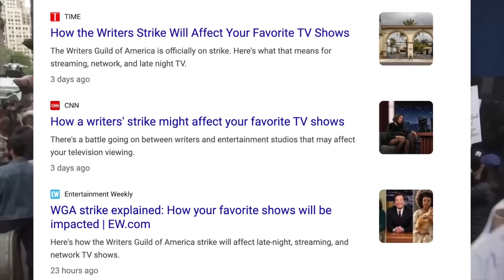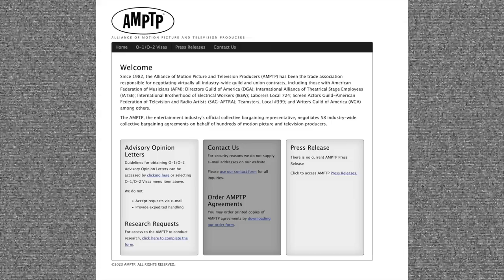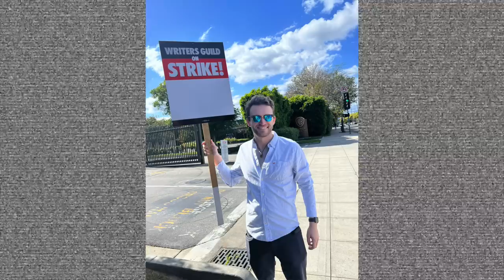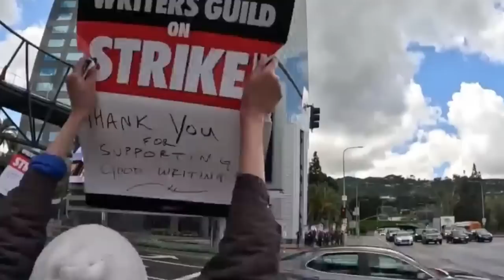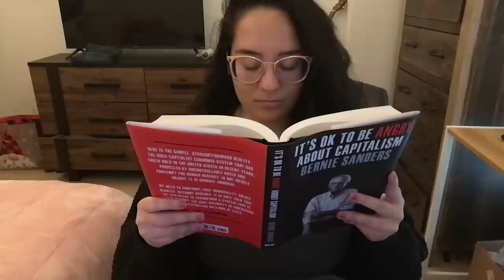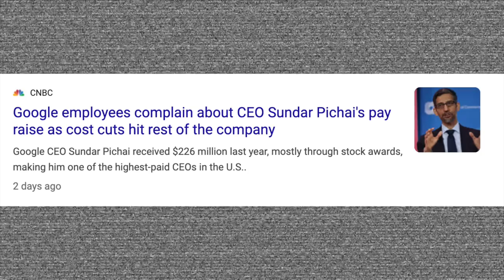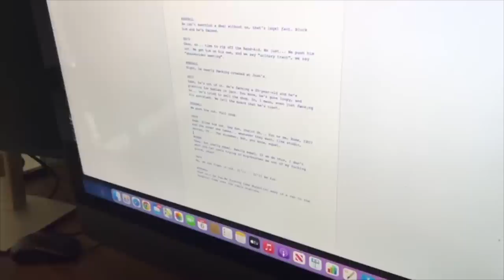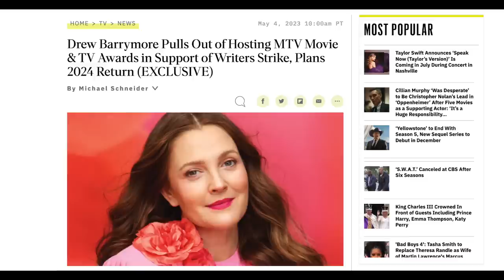Unpacking the Chaos of the 2023 Writer's Strike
0:00 Intro & History
2:33 Pay, Residuals, & Writers Rooms
7:04 AMPTP Response & Counterarguments
11:28 I did a Chat GPT Experiment
14:40 How This Impacts You
16:02 How to Support the Guild

The 2023 Writers Guild of America strike is an ongoing labor dispute between the Writers Guild of America (WGA) labor union (representing 11,500 writers) and the Alliance of Motion Picture and Television Producers (AMPTP), which began at 12:01 a.m. PDT on May 2, 2023.[1][2]

It is the largest interruption to American television and film production since the COVID-19 pandemic in 2020, as well as the largest labor stoppage for the WGA since the 2007–08 strike.[3]